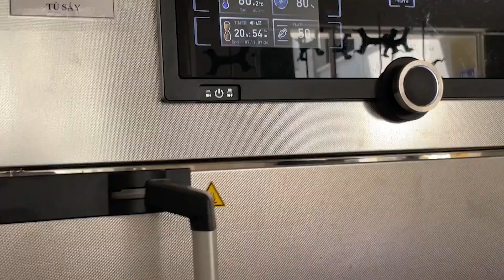EURÉKA 2023 - KHNN 2023 KHNNK 009